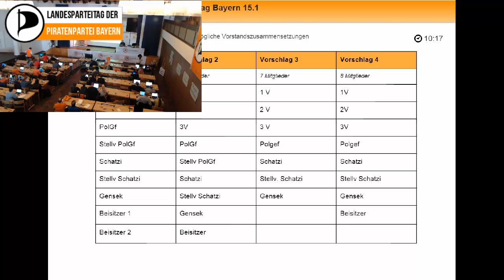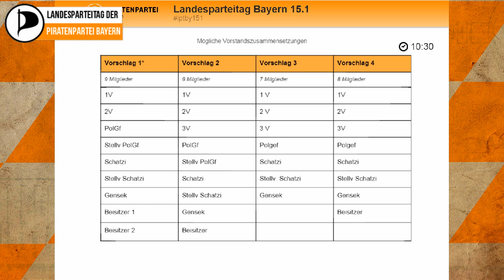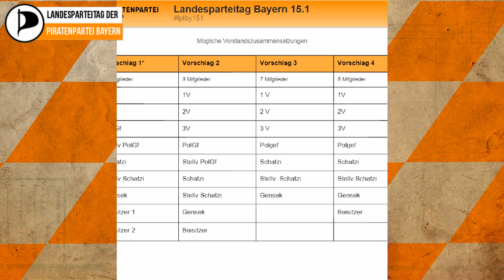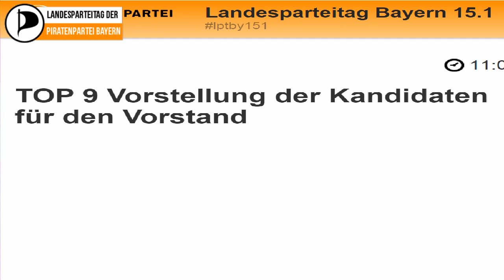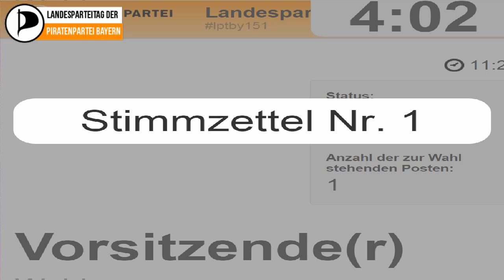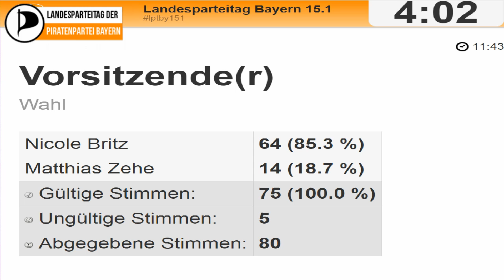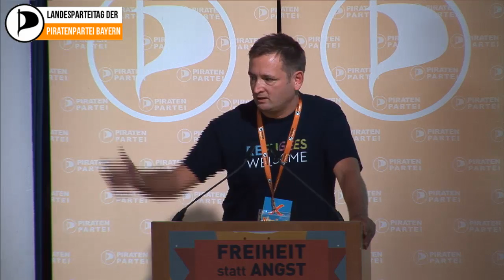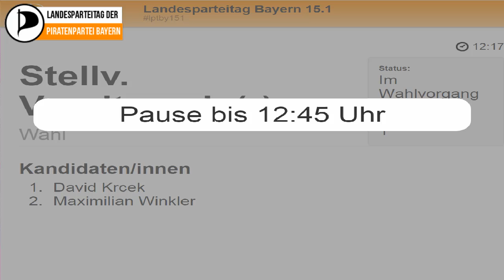Landesparteitag PIRATEN Bayern 2015.1 - Tag 2 SA vormittag